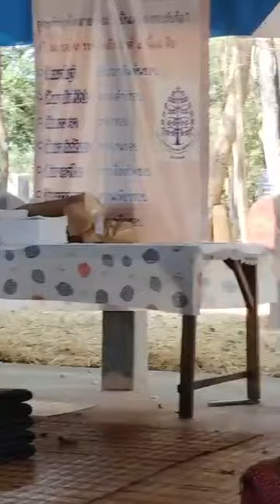บรรยายธรรม ที่วัดวงบงสามัคคี อ.วานรนิวาส จ.สกลนคร (14 ม.ค. 2567)